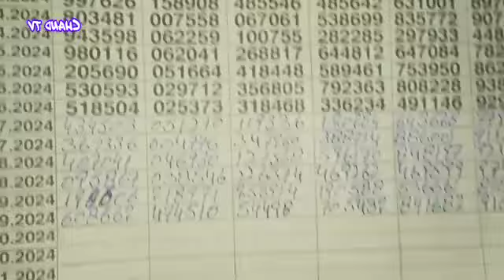Secret Strategies to Win Big in the Thai LotteryTHAI LOTTERY TIPS & Tricks|فسٹ سکنڈ سنگل پنگھوڑہ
In this intriguing video, we unravel the hidden secrets behind winning patterns in the prize bond lottery. Our expert team has extensively researched and analyzed the historical data to bring you the most accurate prize Bond guesses.
Try this Trick for Financial growth &win
Money from Thai Lottery Draw held on 01/10/24
With a proven track record of success, we are confident in sharing these exclusive secrets with you. Discover our well-researched strategies and techniques that will assist you in making informed decisions when playing the Thai lottery &prize Bond.

Don't miss out on this chance to enhance your lottery game with our expert insights.

Get ready to transform your lottery experience and unlock a world of endless possibilities.

Join us now and step into a realm of prosperous opportunities!